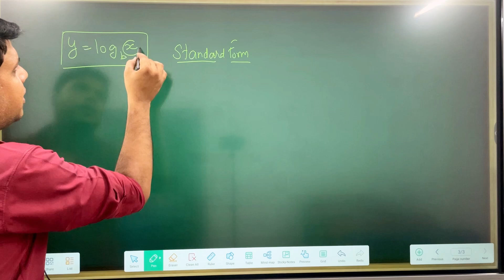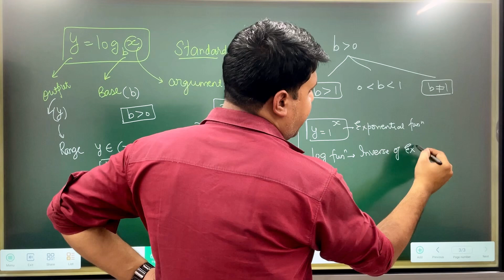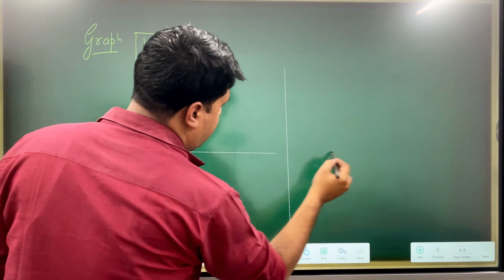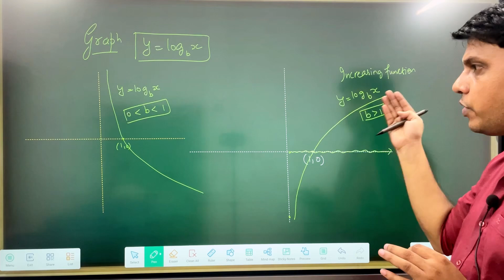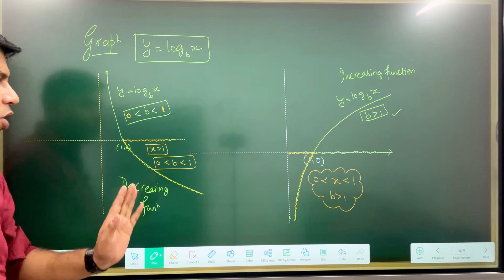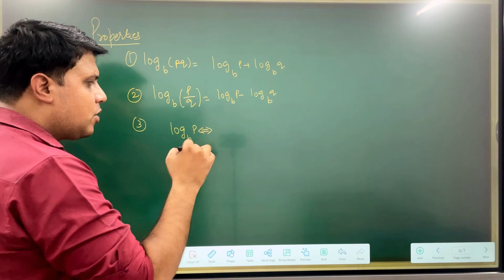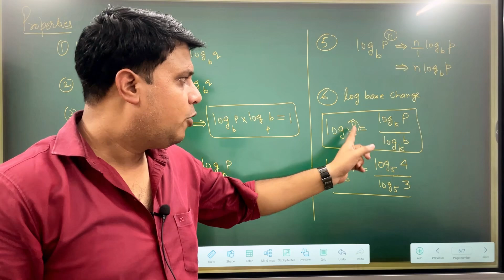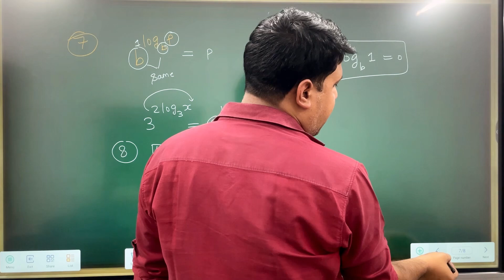Log Function || CAT 2024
CAT QA PYQs & Concepts

cat exam
cat exam 2024
cat exam full form
cat exam date 2024
cat exam for mba
cat exam conducted how many times in a year